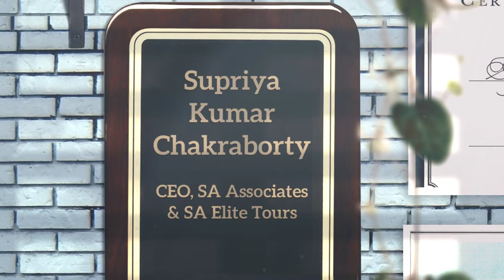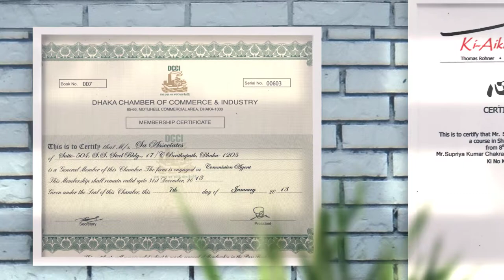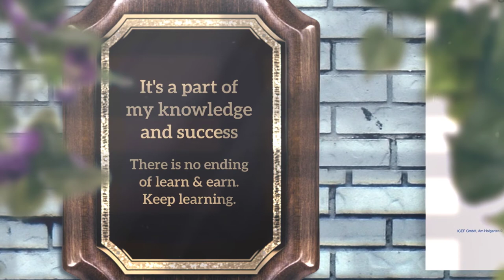Glimpse of my Professional Development & Achievements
A short video about my all achievements and credential of my professional career. Happy Learning .first Learn , the Earn.